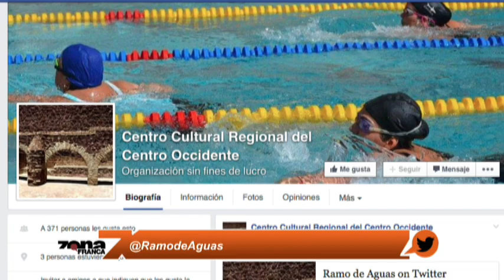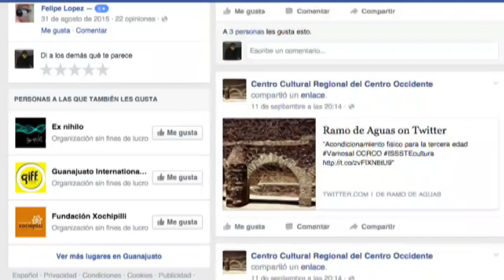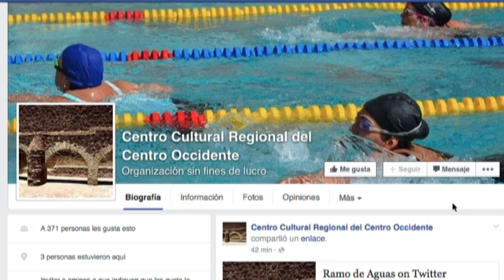El Centro Cultural del ISSSTE en Guanajuato ofrece actividades deportivas y culturales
Luz Adriana Ramírez Nieto, directora del Centro Cultural Regional del Centro Occidente y Hetzmek Hernández, coordinadora de cultura,  hablan de los talleres y actividades de este espacio ubicado en Guanajuato.